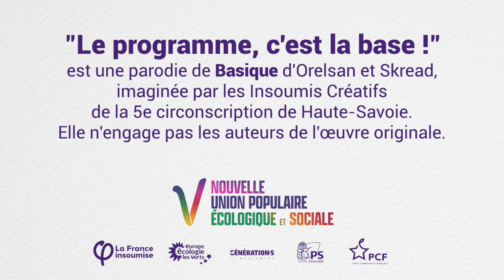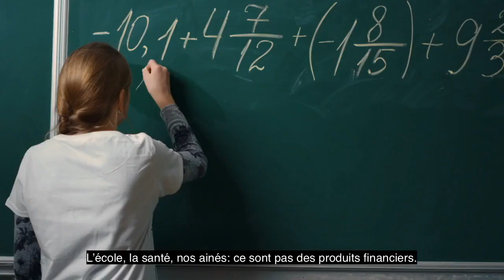"Le programme, c'est la base" Parodie de "Basique" d'Orelsan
Parodie de "Basique" d'Orelsan et Skread
créée par le groupe "Insoumis Créatif" du Chablais, Haute-Savoie
pour la campagne NUPES Législatives 2022